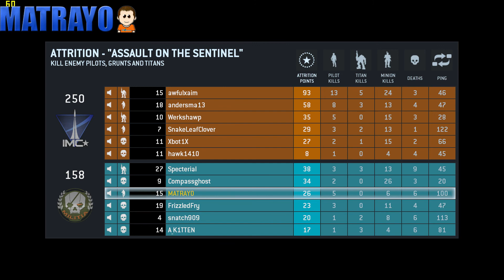THE ASSAULT ON THE SENTINEL v2 - Titanfall Militia Campaign Mission 5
STANDBY FOR TITANFALL

Titanfall is a new innovative FPS that is not only well designed, but tons and tons of fun. There is a reason the game received as much praise as it did. BBQuasar is excited to share their experiences with you and we hope you enjoy!